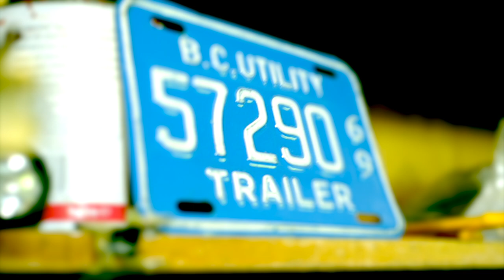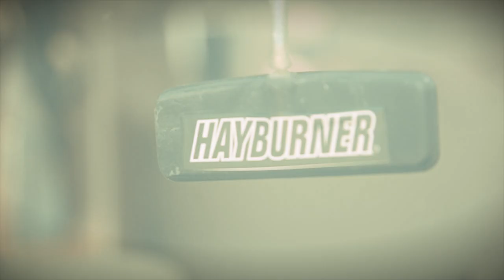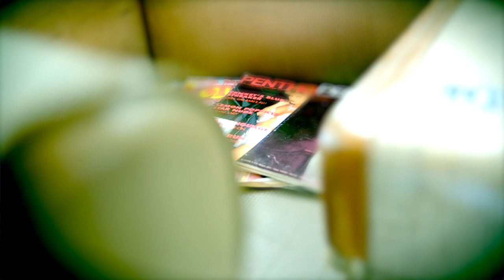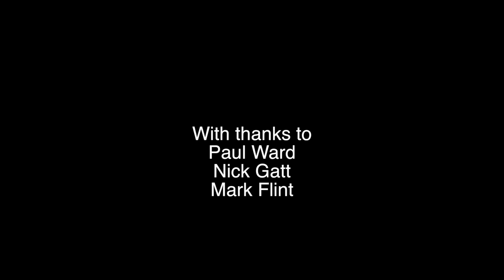2 Beetles and 1 Bus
A short film about 2 Beetles and an early bay from Essex